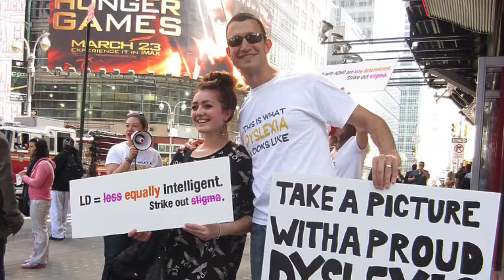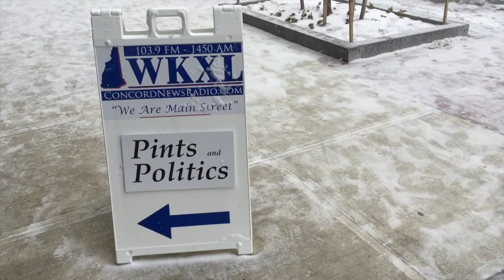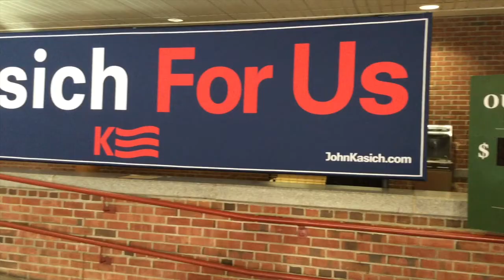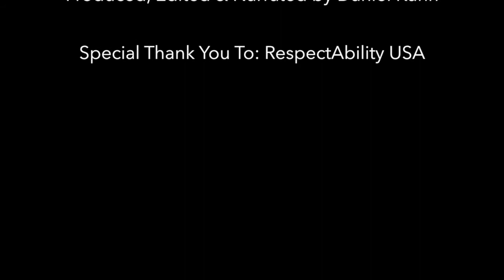The Ability for Change: The Disability Community's Fight for Recognition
One group of advocates rallies for recognition of people with disabilities on the 2016 presidential campaign trail.

Filmed in New Hampshire during the 2016 presidential primary.

Produced, edited, and narrated by Daniel Kuhn.